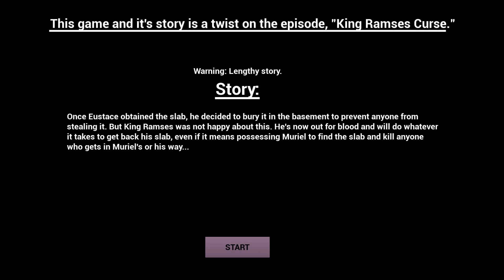호러게임: 커리지의 저주 (Courage's Curse)/ 함부로 불을 켜지 마시오